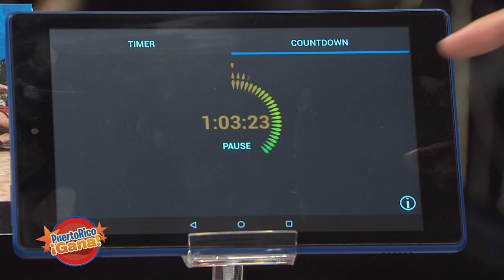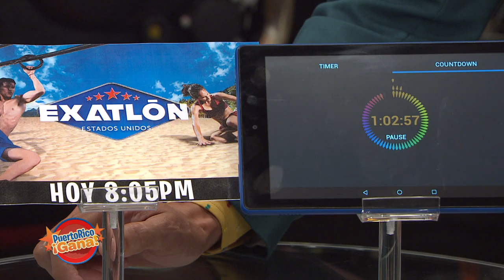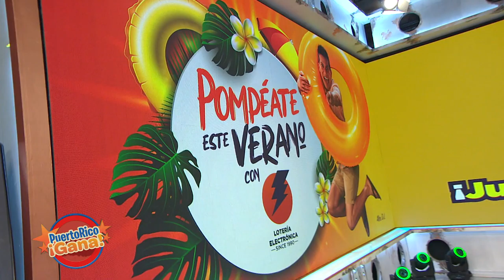Puerto Rico Gana - 07–13-2020- #1